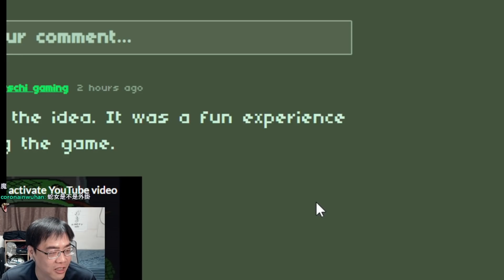【阿津】你們這群嘶嘶蛇別再私了 | 貪食蛇恐怖遊戲 SNAKE 3310模擬器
懷舊恐怖遊戲，你邊玩貪食蛇邊等家人回家，卻收到模生人訊息叫你別理外面的家人!? 喜歡影片就按個讚👍👍👍！